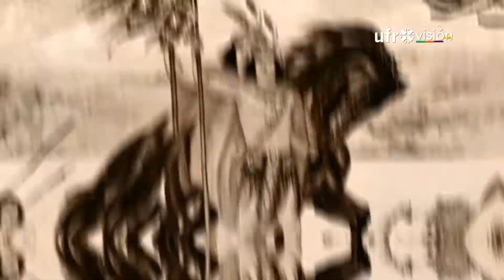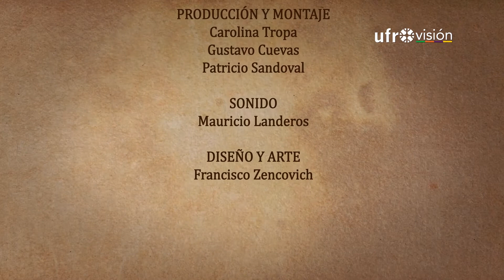Viaje a la memoria - 27 de febrero | UN DÍA COMO HOY